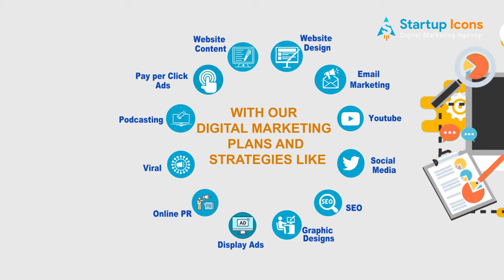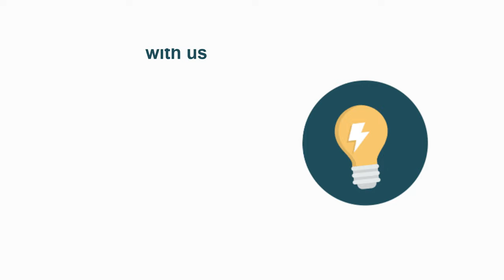Best Digital Marketing Institute in Hyderabad | Startup Icons Digital Marketing Agency 2023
A seamless digital progress with beyond expectation business results will always be the prime aim for Startup Icons. We know how difficult it’s to survive the tough online business environment of the 21st century. Whether you choose our magic crafting web design and development services or profit doubling search engine optimization services and client attention creation social media services; Startup Icons will always increase the effectiveness of your online business to its true potential.

If you are eagerly searching for the most effective digital marketing services to grow your business, then join hands with Startup Icons today. We will make sure that your business must reach the most appropriate audience locally, nationally and globally. Get in touch today for a free service quote.